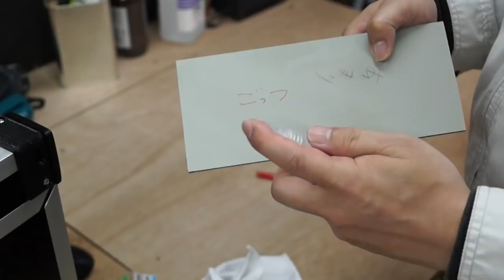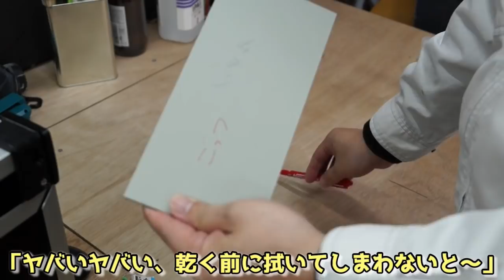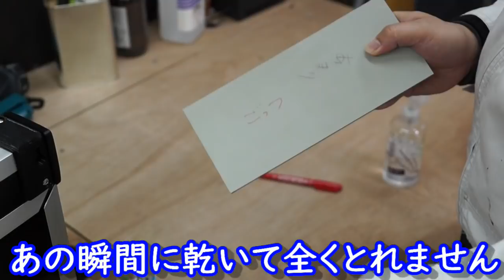消毒液の作り方 大量に売ってる「アレ」を使って簡単作成 まだ買えるイソプロピルアルコールを使用 How to make a disinfectant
まだ大量に売ってる消毒液の原料　→
まだ売ってたエタノールはこちら　→
偶然見つけた市販の消毒ジェル　→
※売り切れてない消毒液見つけたら、リンクを更新していきます(^^)

マスクの次は消毒液がお店から姿を消したので、まだまだ大量に買える別の薬品で消毒液を作ってみましたので、紹介します。
ちなみに私は昔からこの薬品で消毒液を作っていました。（市販の消毒液やエタノールは高いので・・・）

※薬品の扱いは危険をともなう場合もありますので、自身でよく調べた上、自己責任にてお使いください。もちろん動画は効果を保証するものでもなく、「個人的に作ってみた」内容ですので、動画を参考にしたことによる不利益、被害の責任は負いません。